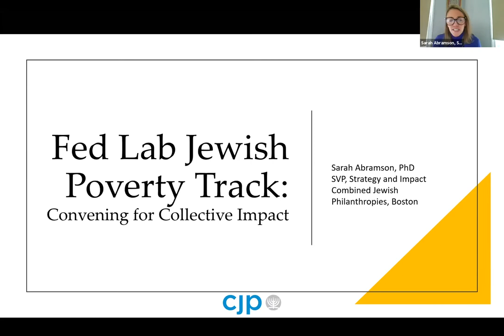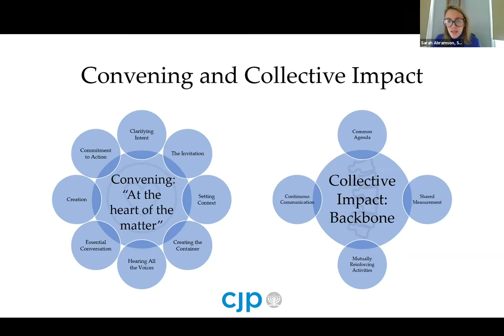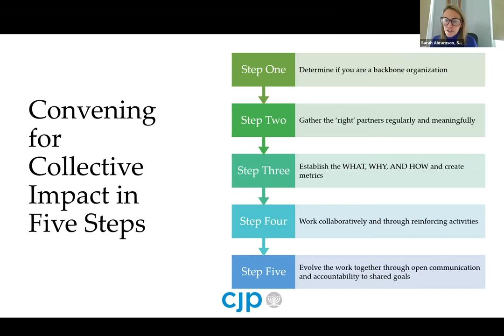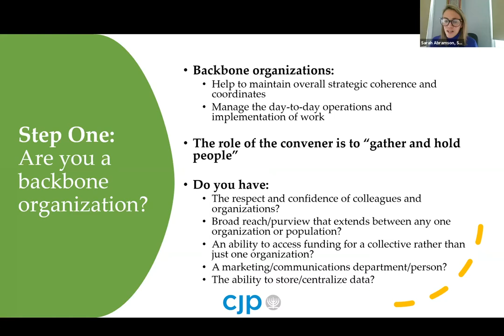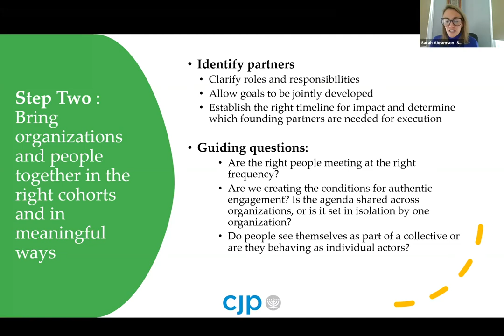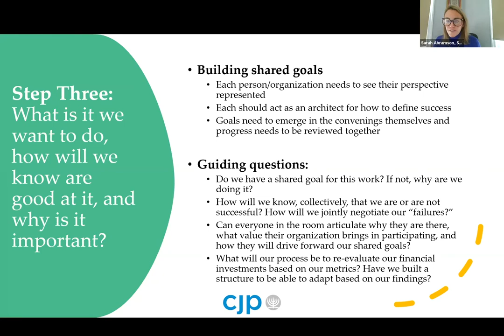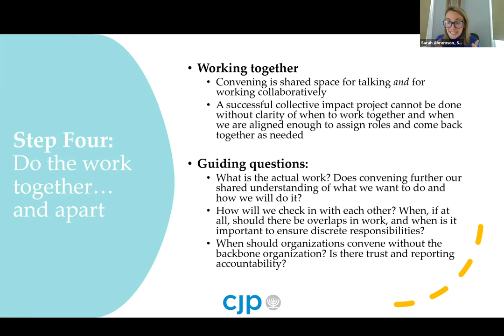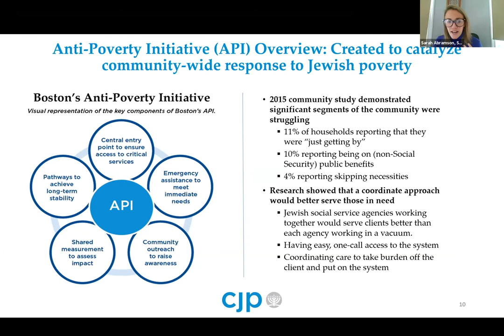Convening: Building Community Action Plans to Address Jewish Poverty (10/27/20)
One of nine "Success Factors" sessions from the *National Affinity Group on Jewish Poverty*'s track at Jewish Federations of North America's 2020 FedLab.

Featuring: Sarah Abramson, Senior Vice President, Strategy and Impact
Combined Jewish Philanthropies | Boston